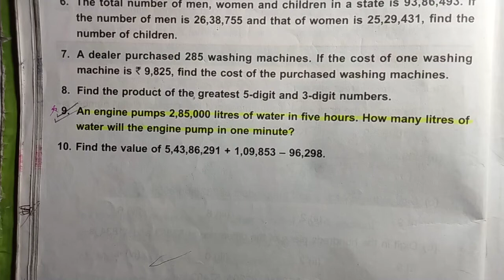Class 5 unit 2 brain teasers dav public school part 3 ।। DAV Class 5 chapter 2 brain teasers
Math class 5 chapter 2 brain teasers dav public school

IFSC. BKID0004633